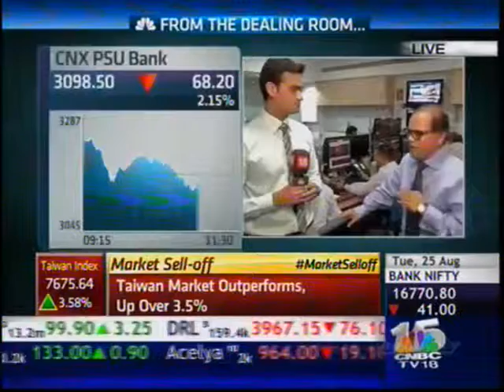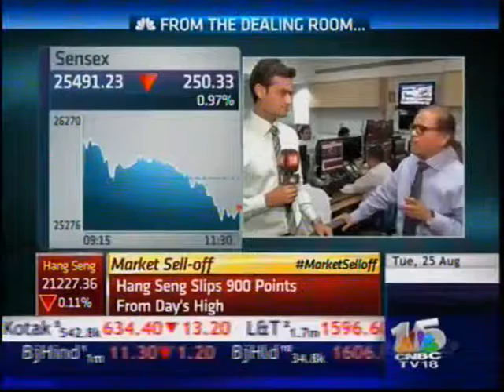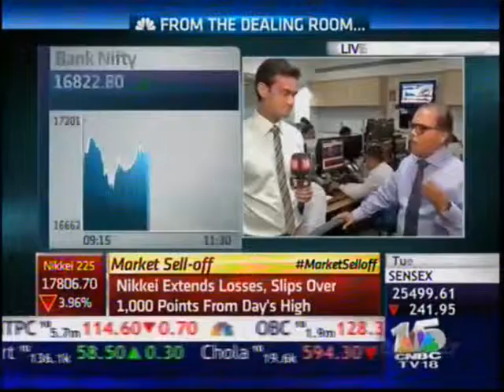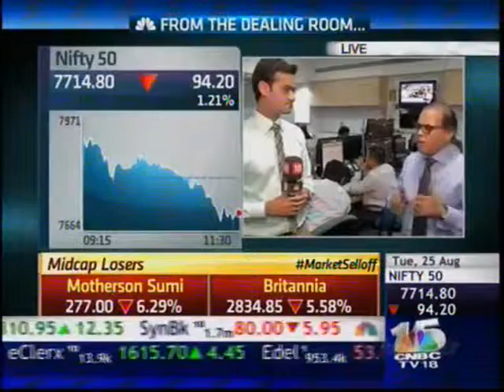“FROM THE DEALING ROOM” - Dilip Bhat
“FROM THE DEALING ROOM” -  Dilip Bhat, Joint Managing Director, Prabhudas Lilladher  with CNBC TV18